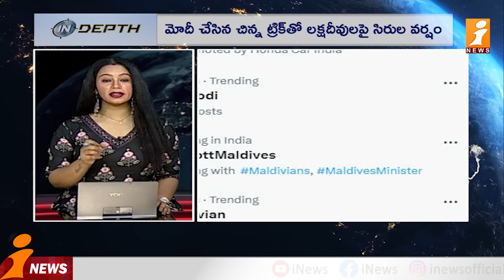మాల్దీవ్స్ పై భారత్ ఊహించని ఎదురుదాడి..? | Modi Unexpected Counter On Maldives | InDepth